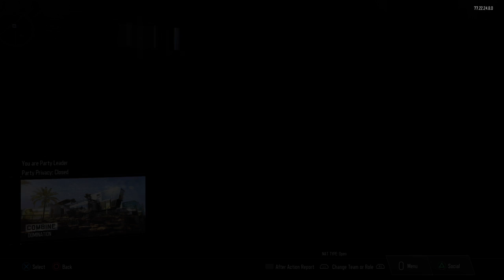Call of Duty®: Black Ops III TEST video